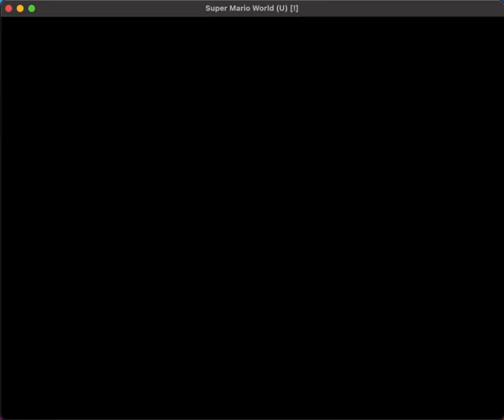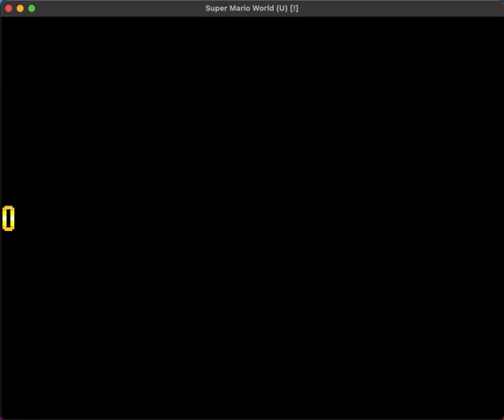A new area! (Super Mario World Episode 11)